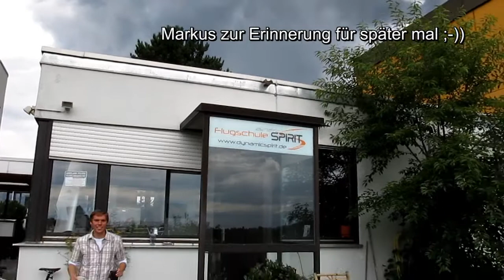Freiburgausflug der Hinflug.WMV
Heute besuchten wir Markus in Freiburg! Er macht gerade den Transfer durch, zwischen Fußgänger und Pilot ;-))